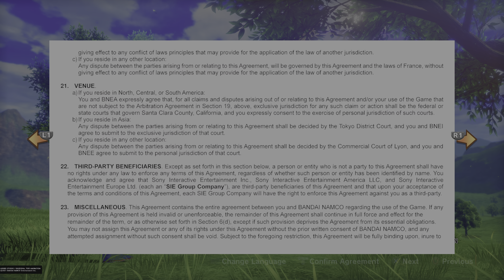I try out Dragon Balls Z KAKAROT!!!!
Felt like trying something new 😁